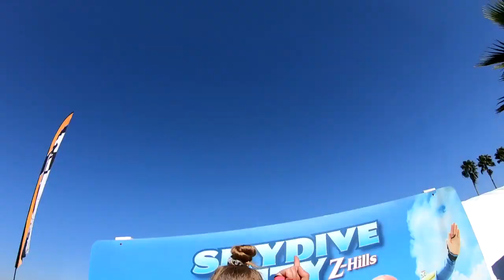Maddie Needham 11-20-19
Tandem Skydive at Skydive City/Z-Hills with Instructor and Video by Lauren